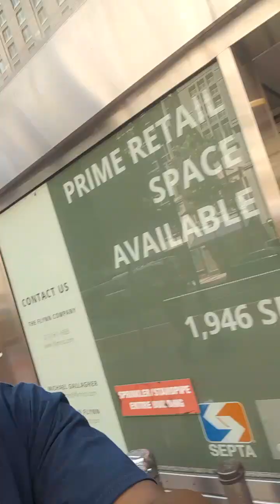Philly@12th& Market st (SeptaTransitPolice)